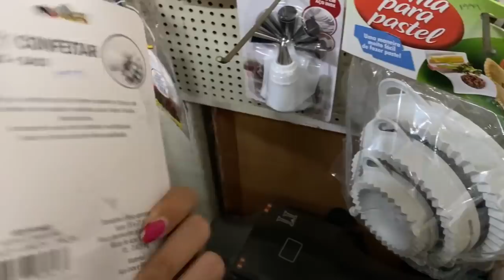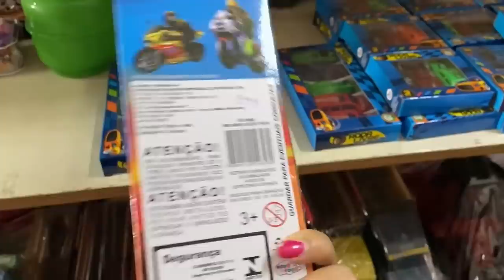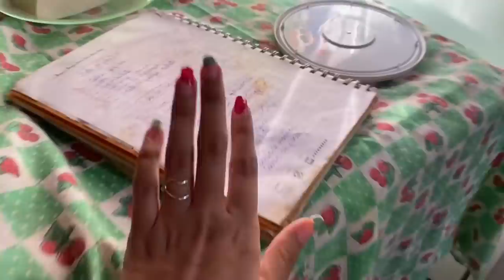FIZEMOS ALGUMAS COMPRAS | WILLYS FEZ UM BOLO DE FUBÁ 😋💕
Um dia seremos 50 mil 💕

Deus abençoe a vida de vocês 💕

9 colheres de fubá
2 xícaras de açúcar
1 prato de queijo ralado
1 colher de fermento
3 xícaras de leite